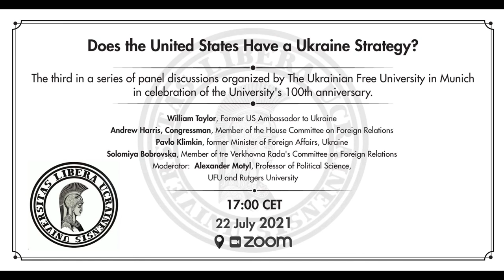Does the United States Have a Ukraine Strategy?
The third in a series of panel discussions organized by The Ukrainian Free University in Munich in celebration of the University's 100th anniversary.

Panelists:
William Taylor - Former US Ambassador to Ukraine
Andy Harris - Congressman, Member of the House Committee on Foreign Relations
Pavlo Klimkin - former Minister of Foreign Affairs of Ukraine
Solomiya Bobrovska - Member of the Verkhovna Rada's Committee on Foreign Relations
Moderator: Alexander Motyl, Professor of Political Science, UFU and Rutgers University.